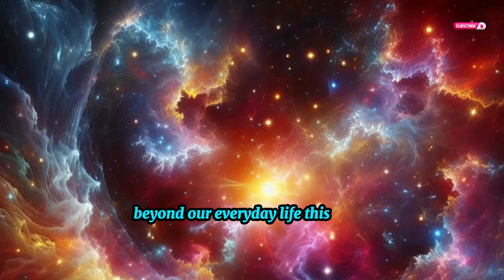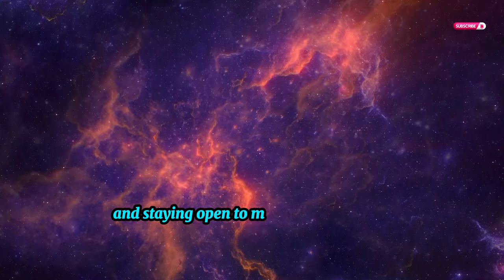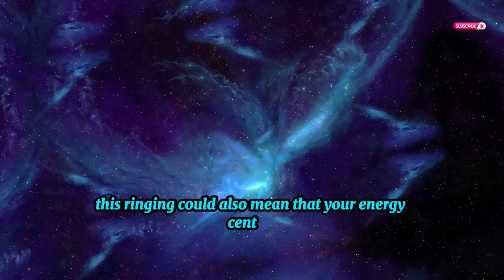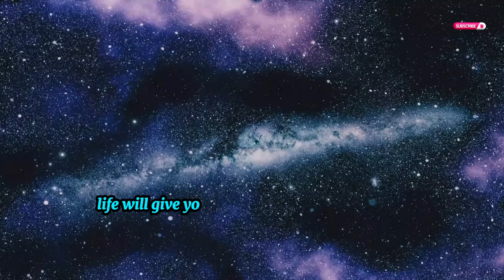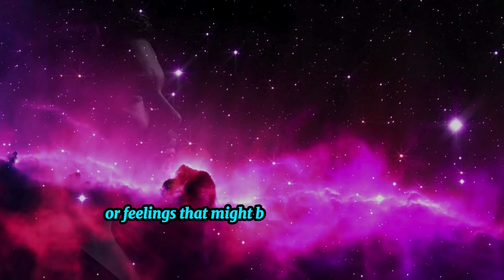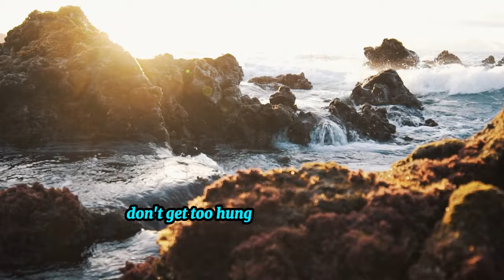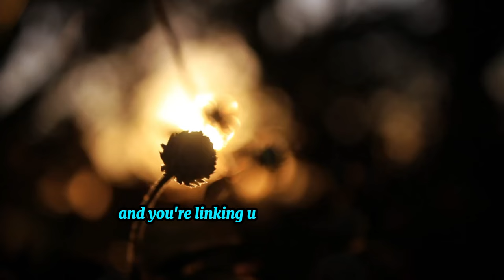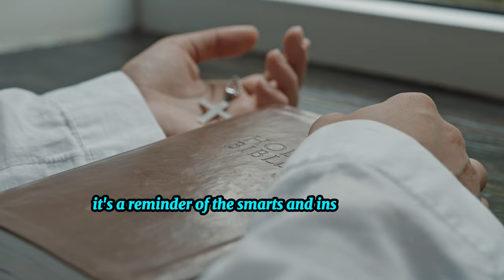Unrevealed Spiritual Insights: Ear Ringing Secrets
Uncover the unrevealed spiritual insights and secrets behind ear ringing in this enlightening video. Get ready to explore the mystical side of this phenomenon!

Experience the Enigma of Ear Buzzing: Unveiling Spiritual Messages with Dolores Cannon

Have you ever encountered a mysterious buzzing in your ears, resonating like a clandestine chime from an unseen realm, uniquely audible to you? Envision this as the cosmos leaning in, murmuring its mystical secrets. Historically, such auditory sensations were perceived as celestial nudges or ethereal whispers, hinting at a connection between our mundane existence and the enigmatic world of spirits and cosmic entities.

Discover the Insights of Dolores Cannon, a trailblazer in hypnotherapy, who delved into these spiritual reverberations, revealing their ancient origins and messages. Embark with us on a quest to decode the mystique of this peculiar phenomenon, aiming to forge a profound, emotional link with the spiritual communiqués from the heavens. Join us in this thrilling expedition, for a vital message from the supernatural realms might be awaiting you.

Spiritual Signals: A New Dawn in Spiritual Awakening:
Imagine interpreting a ringing in your ear as a precursor to spiritual awakening. This auditory cue could signify auspicious beginnings or hidden warnings. Intriguingly, it symbolizes the bridge connecting our physical world with the mystical realm, fundamentally linked to our energetic essence. This phenomenon is seen as a cosmic prod, elevating your spirit energy, priming you for soulful growth and enhanced internal and external comprehension.

Dolores Cannon elucidates that ear ringing encompasses both a tangible and profound indicator of spiritual awakening, signifying a transformation in your spirit energy and a heightened receptivity to inner guidance. Embracing Cannon’s insights on spiritual enlightenment and maintaining an open mind can profoundly decode the spiritual essence of ear ringing.

This phase of awakening signifies a pivotal chapter in your spiritual journey, brimming with enlightenment, transformation, and discoveries. Acknowledging the importance of nurturing both your physical and spiritual well-being is crucial, preparing you for the pivotal lessons and revelations along your path.

Beyond the Ringing: Exploring the Spiritual Nexus:
Feel a budding connection to a transcendent entity or otherworldly dimension? This sensation might indicate the universe's attempt to capture your attention. Delve into a refreshed perspective on the ear ringing experience, symbolizing your innermost being’s attempt to bridge with the mystical domain. This hidden sanctuary mirrors our reality, unveiling the unseen dimensions beyond our perception.

Karmic Notifications: Unraveling Spiritual Echoes:
Envision our existence as intricate tapestries of experiences, intertwined through time. The ear ringing could symbolize a cosmic alert, indicating a peeling of ancient energies or a resolution of spiritual debts, shaping our present and illuminating our life's trajectory.

Echoes of Consciousness: Uncovering Hidden Messages:
The ringing might be a cosmic nudge urging introspection into thoughts or emotions causing unrest, akin to the universe prompting self-awareness. The concept of Kundalini Awakening emerges as a fascinating spiritual phenomenon, signifying a potent energy awakening within, leading to profound perceptional shifts and cosmic connections.

Join us in unraveling the secrets of the universe, as we explore the spiritual significance of ear buzzing and its connection to our cosmic journey. Subscribe to our channel and be part of a community eager to understand and navigate the spiritual landscapes that intertwine with our daily lives, embarking on a path of discovery, enlightenment, and profound connection.